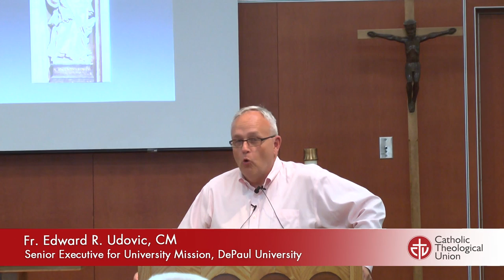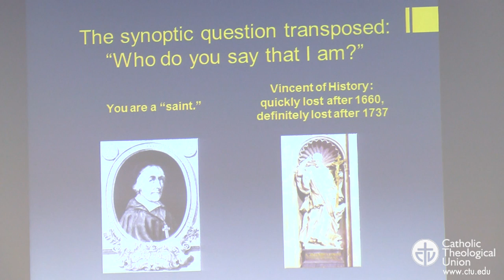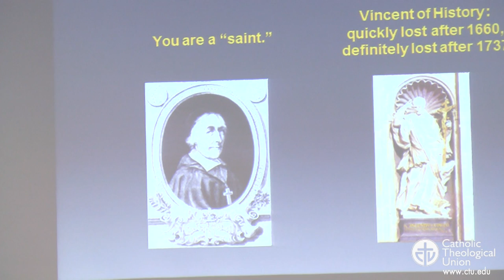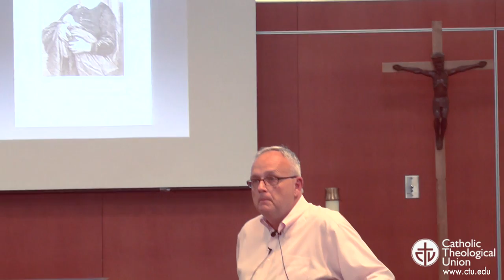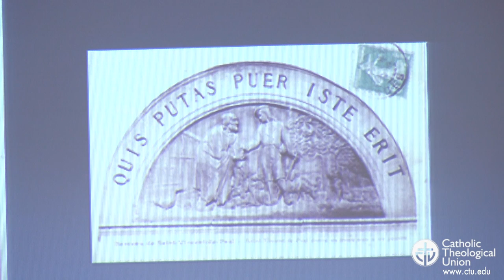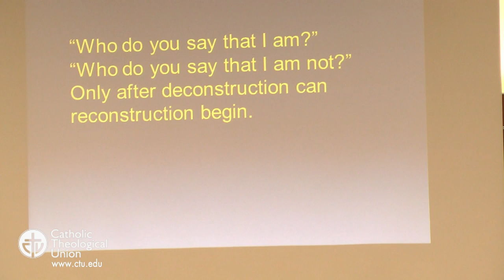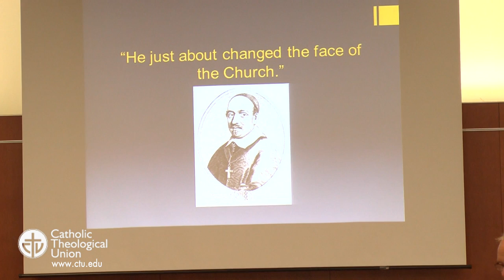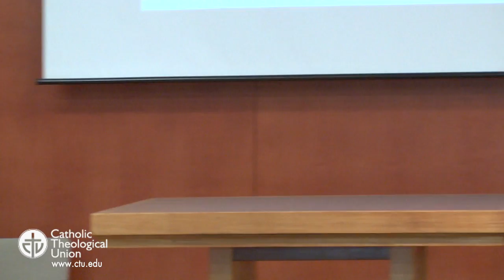CTU: "What halos often hide: A Case Study of Saint Vincent de Paul"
Fr. Edward R. Udovic, CM, delivers a lecture on the topic: "What halos often hide: A Case Study of Saint Vincent de Paul." Fr.  Udovic, CM, is Senior Executive for University Mission at DePaul University.   Recorded live on 9/7/14 at Catholic Theological Union as part of the Sundays at CTU Series.

Saint Vincent de Paul lived from 1581 to 1660 and was
canonized in 1737. Since that time, he has been portrayed almost
universally as a kindly old man. These sentimental
images do not do justice to the force of will and holiness which
characterized this bold and uncompromising Church reformer and
defender of the poor. This talk explores the ways in which saints’ halos and pious myths too often blunt the  force of their true evangelical witness.